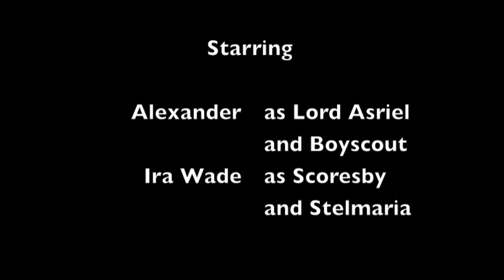Alexander Wade's Book Report: The Golden Compass